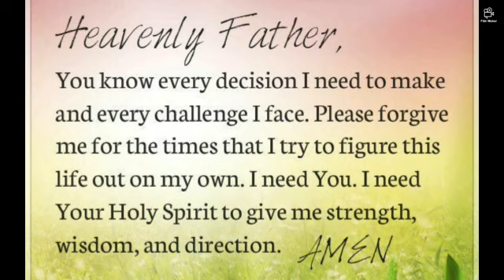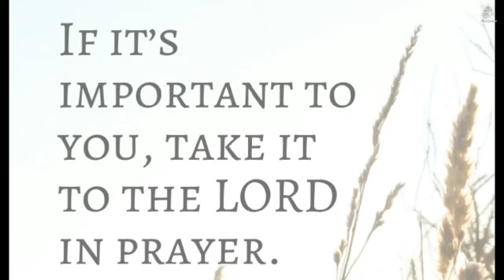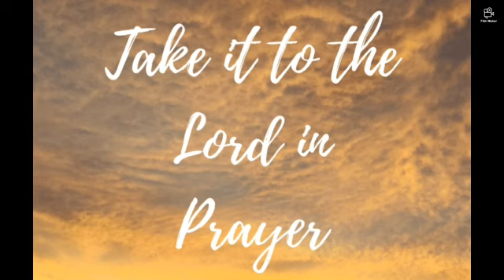CATHOLIC MEDITATION: Monday - 12 April, 2021. 2nd week - Easter, Year B.